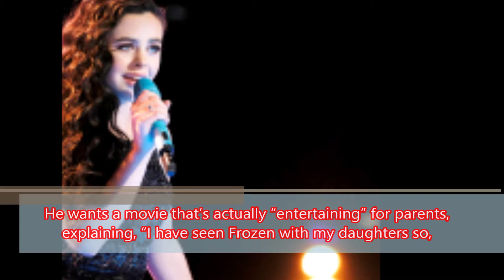Ryan Reynolds Dishes On His Hot s'''Life With Wife Blake Lively... ‘It’s A Mercenary Job’